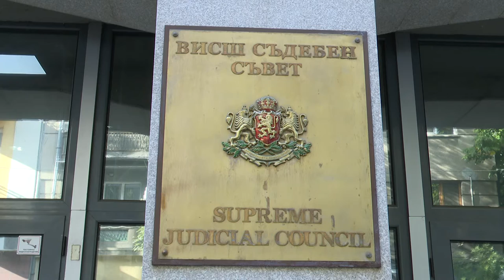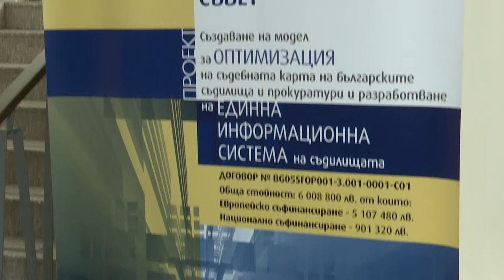Главният прокурор критикува министъра на правосъдието за искането му до КС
С "липса на държава" обясни главният прокурор Иван Гешев зачестилите пътно-транспортни произшествия, предизвикани от  пияни и дрогирани шофьори и инциденти с нелегални мигранти.